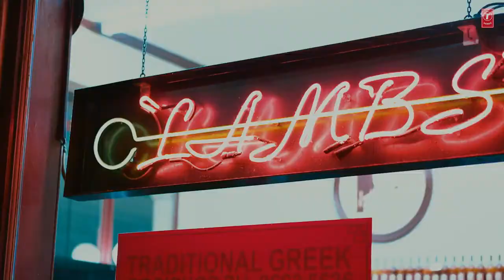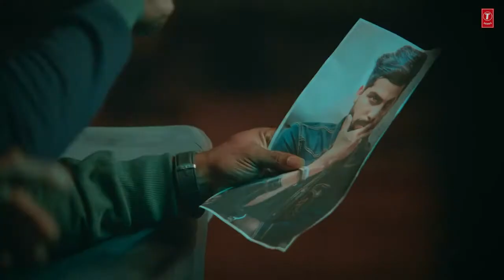Enemy SINGGA song 💯💯💯💯💯💯💯🔥🔥🔥🔥🔥🔥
SINGGA 🔥🔥🔥🔥🔥🔥🔥